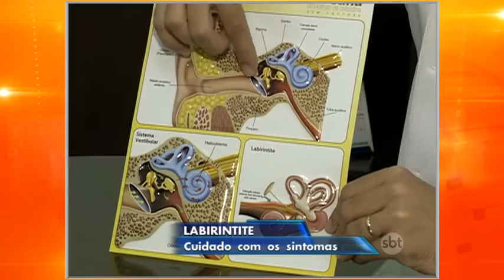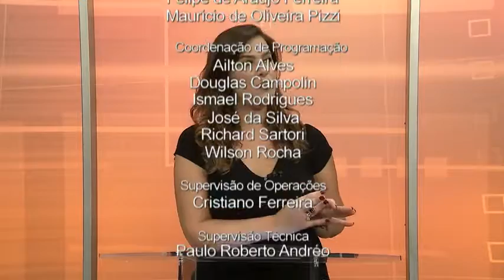Noticidade Manhã - TV Sorocaba 22-12-15